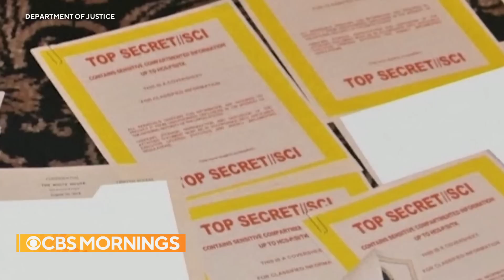Classified documents found in second location associated with Biden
CBS News has learned that more classified documents were found in at least one additional location associated with President Biden. The White House did not disclose the information until Monday after requests from CBS News. Adriana Diaz reports.